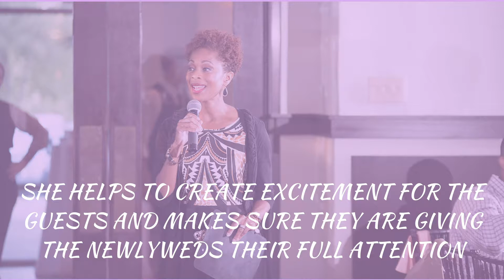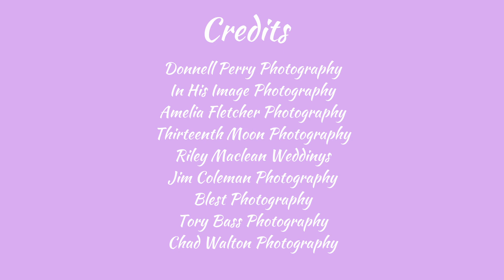Why You Need An MC For Your Wedding Reception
At 360 Elite Entertainment our djs work alongside emcees. This video explains why.